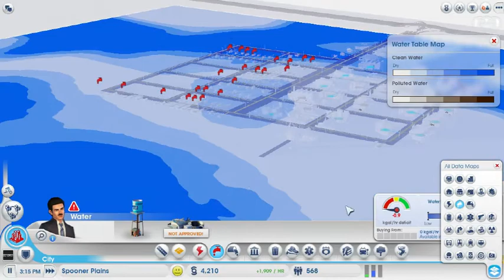Let's Play SimCity: Part 1: TimeLapse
Part 1

Due to Google and it's stupidity... the links DO NOT work.